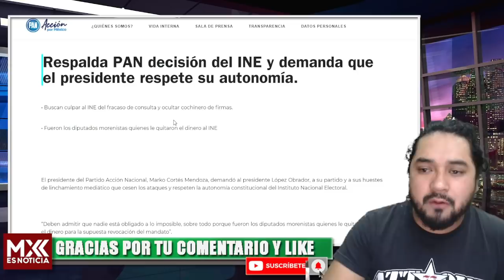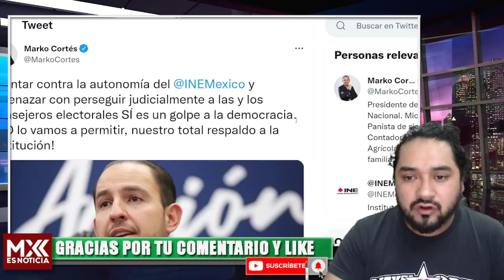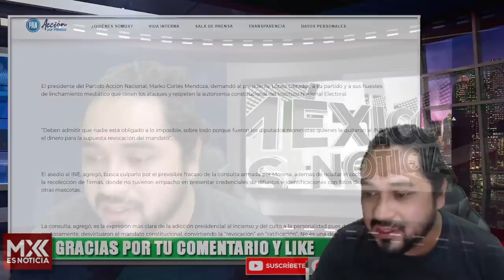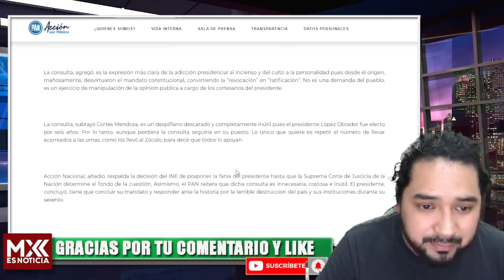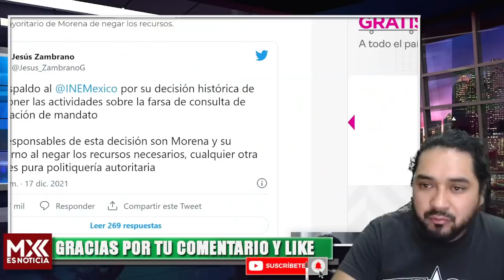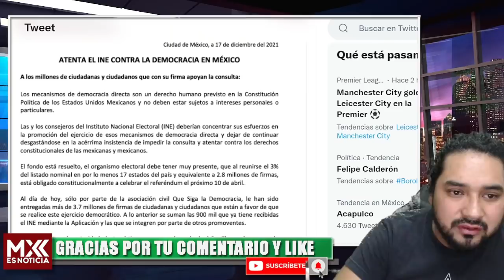CONSEJEROS DEL INE DESTAPAN SECRETO ENTRE LORENZO CORDOVA Y EL PAN; MARKO HIZO LA CHAMBA SUCIA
Bienvenidos al mundo de la información, esa que los chayoteros no le dicen.